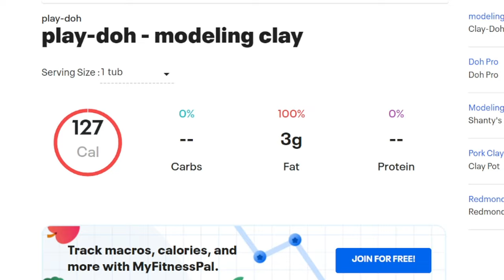Simpsons Hit & Run Is Still Just As Fun Almost 20 Years Later...